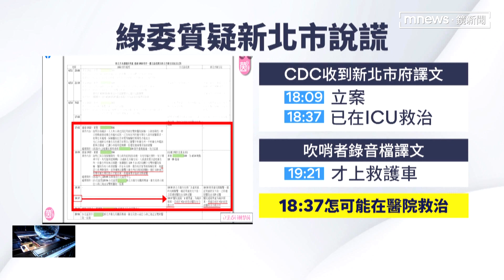綠委爆新北給CDC資料造假 侯友宜罕見動怒｜鏡新聞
恩恩案延燒，民進黨立委林楚茵公布一份由新北市府提供給疫情指揮中心的資料，把新北市提供的時序以及吹哨者提供的錄音檔譯文相比，質疑新北市府對送醫時間說謊，刻意誤導指揮中心沒有延誤！對此新北市長侯友宜忍不住動怒，痛斥這根本是「張冠李戴、混淆視聽、胡說八道」！